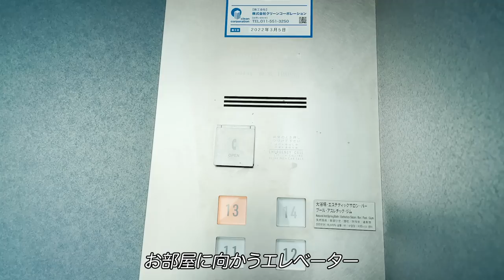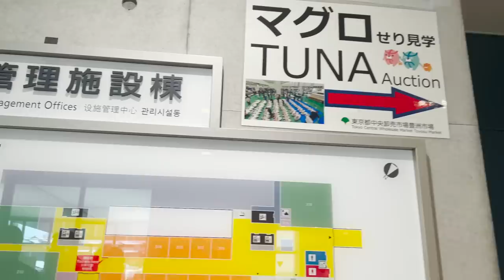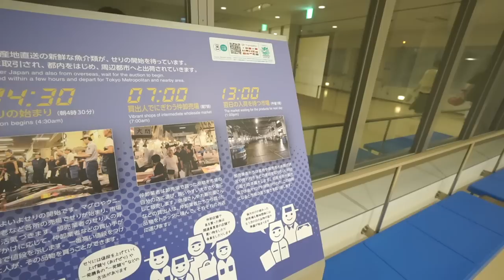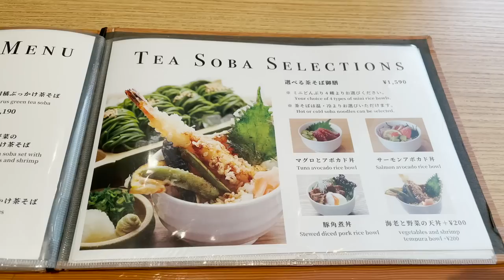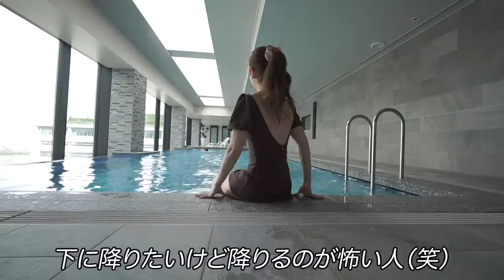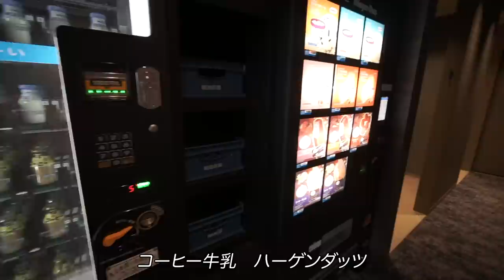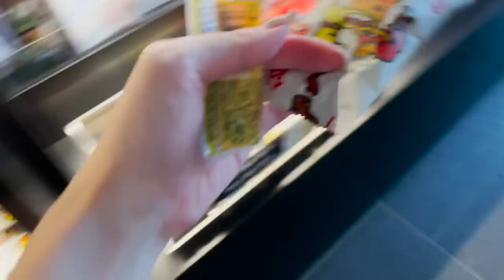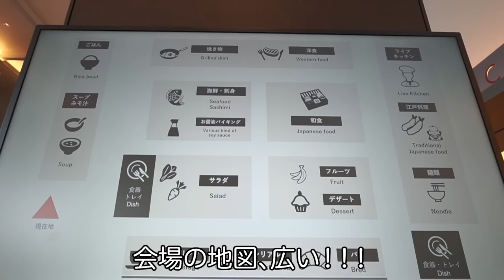【ラビスタ東京ベイ】最上階天然温泉リゾート&いくらかけ放題とレモンサワーではしゃぎすぎた…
心配性でビビリな性格ですが、初めての経験をするべく旅しています。現実逃避って最高だ〜！と感じるゆるり旅を発信するチャンネルです🚢

リピ確定！最高でした！マツコの番組でも取り上げられてました！ますます人気になりそうな東京のホテルです。また冬にでもお邪魔したい・・♡
今日も見てくれてありがとう。まあ

［行った場所］
ラビスタ東京ベイ

［楽曲提供］
DOVA-SYNDROME

〒150-0031
まあ宛